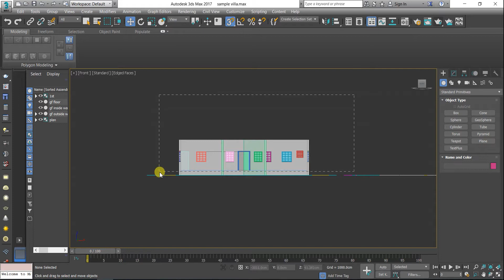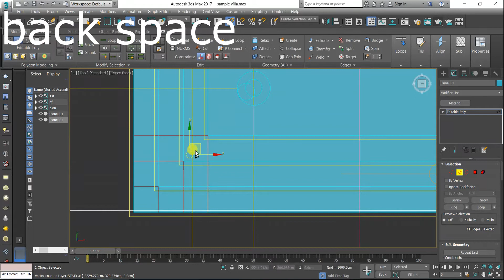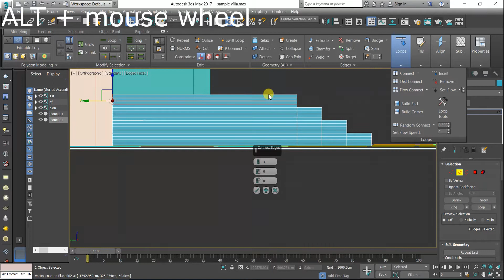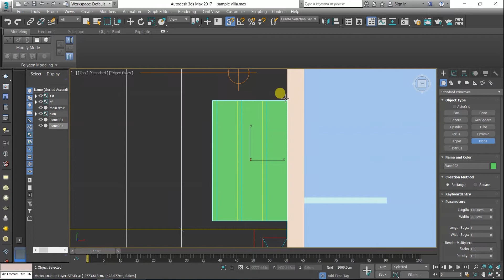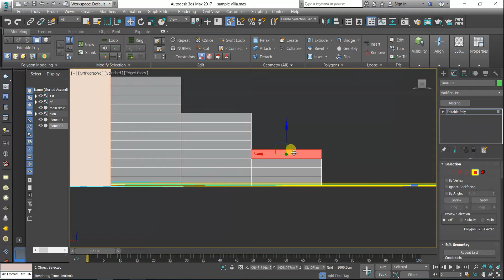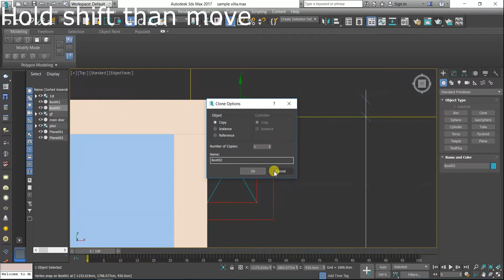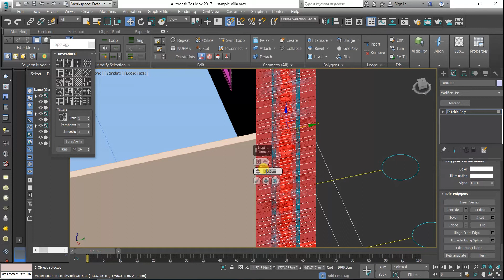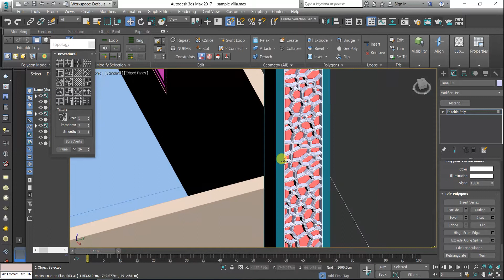3ds max tutorial for architecture (sample villa modeling and rendering ) Part 4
in this tutorial you will learn how  create
stair and grc duct